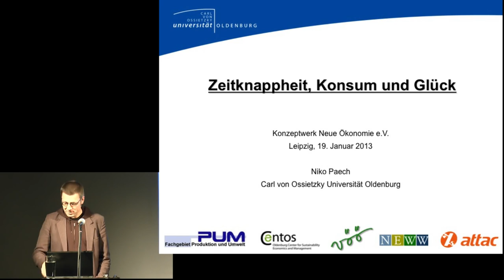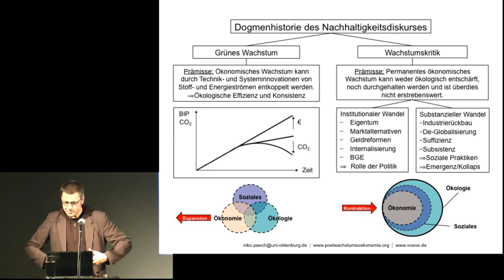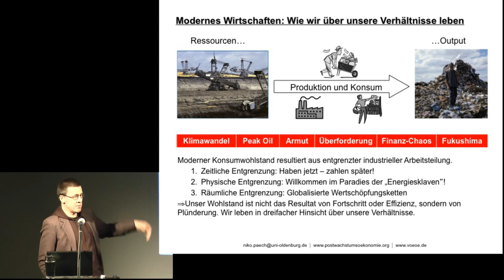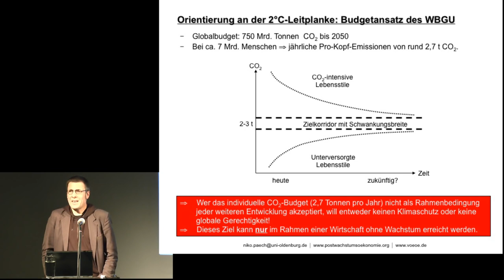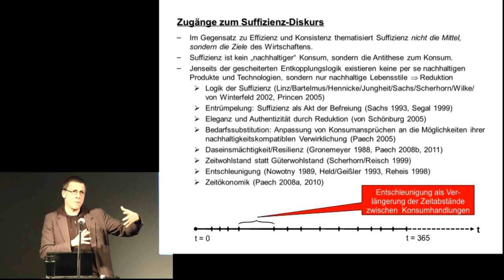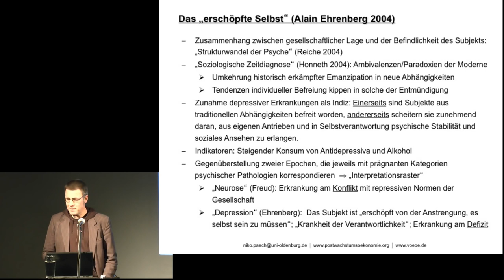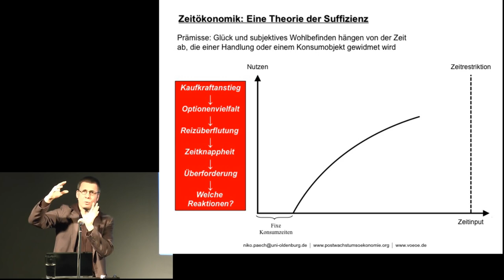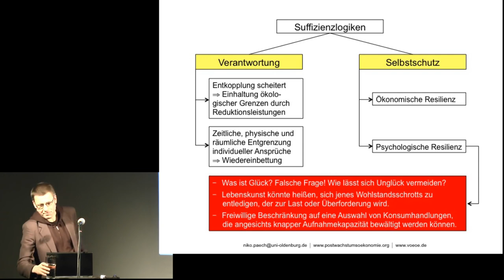Vortrag von Niko Paech: Nachhaltigkeit, Zeitknappheit, Konsum und Glück. ReUpload.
Interessante Gedanken von Niko Paech. Kleiner ReUpload von 2013. Die Themen sind weiterhin aktuell und beschreiben einen möglichen Prozess von gesellschaftlicher Entwicklung im Kontext von Nachhaltigkeit, Zeitknappheit, Konsum und Glück.

Kurzprofil: Nach dem Studium der Volkswirtschaftslehre und der Promotion 1993 habilitierte sich Niko Paech 2006 mit dem Thema ‚Nachhaltiges Wirtschaften jenseits von Innovationsorientierung und Wachstum‘. Von 2008 bis 2016 war er Vertreter des Lehrstuhls für Produktion und Umwelt (PUM) an der Universität Oldenburg, seit 2010 dort außerplanmäßiger Professor. Seit 2016 lehrt er an der Universität Siegen im Studiengang „Plurale Ökonomik“. Außerdem ist er Leiter verschiedener Forschungsprojekte im Bereich Nachhaltigkeit.

Seine Forschungsschwerpunkte sind Postwachstumsökonomik, Umweltökonomik, Institutionenökonomik, Nachhaltigkeitsforschung, Industrieökonomik, Wohlfahrtsökonomik, Mikroökonomik, Konsumforschung, Produktion, Klimaschutz, Innovationsforschung, Diffusionsforschung und Nachhaltigskeitskommunikation.

"Redner: Niko Paech (Uni Oldenburg)
Reihe: Zeitwohlstand, Konzeptwerk Neue Ökonomie
Ort: Leipzig
Datum: 19. Januar 2013

Welche Rolle spielt Zeit für unser Wohlbefinden und unseren Wohlstand? Was können wir in unserer Zeit- und Arbeitsorganisation ändern, um so zu leben und wirtschaften, sodass sich unsere Ressourcennutzung innerhalb der ökologischen Grenzen bewegt, das Wohlbefinden der Gesellschaft auf hohem Niveau bleibt und soziale Ungleichheit abgebaut wird? So lauten die Fragen, denen die Veranstaltungsreihe „Zeitwohlstand" nachgeht.

Der Schlüsselbegriff im Vortrag des Ökonomen Niko Paech lautet Suffizienz, d.h. der Rückbau von Ansprüchen, den er aber nicht als Verzicht, sondern als Befreiung von Überfluss des „erschöpften Selbst" begreift. Suffizienz ist Selbstschutz und damit, so Paech, eine Bedingung zum glücklich sein. Sie stellt eine Rückkehr zu einer Form des Konsumierens und der Selbstverwirklichung dar, die sich der Überforderung und den Reizüberflutungen in modernen kapitalistischen Gesellschaften entzieht.

Suffizienz ist gleichzeitig ein Teil der Antwort auf die Frage, wie wir ein Wohlstandsmodell überwinden können, dass wir nicht verdienen, da es auf drei Formen der Entgrenzung basiert.

Erstens einer zeitlichen Entgrenzung: Durch ein umfrangreiches System der Verschuldung und die Subvention sämtlicher Lebensbereiche (Nahrung, Verkehr, Energie, Wohnen, Verkehr) wird erst die Kaufkraft generiert, die unseren Wohlstand finanziert.

Zweitens einer physichen Entgrenzung: Maschinen haben den großteil der Arbeit übernommen. Ihr Einsatz ist aber nur durch Energieumwandlung und damit durch Plünderung natürlicher Ressourcen denkbar.  Drittens eine räumlichen Entgrenzung: Einzig die Kostenvorteile der globalen Wirtschaftskette ermöglichen unser gegenwärtiges Wohlstandsmodell, dass nach hiesigen Arbeitsrrecht- und Lohnstandards nicht vorstellbar wäre. Am Ende wir alles was wir Wohlstand nennen zu Abfällen: Emission, Sonderabmüll oder Abwasser. Diese Abfälle treiben den globalen Klimawandel voran und machen deshalb, so Paech, den Wechsel hin zu einer Postwachstumsgesellschaft notwendig.

Suffizienz ist in diesem Zusammenhang ein wichtiges Nachhaltigkeitsprinzip. Jedoch kann die Fähigkeit mit weniger auszukommen nicht an die Politik deligiert werden. Wohl aber kann die Entwicklung sozialer Praktiken durch die Verzicht geübt wird im Verbund mit anderen Menschen erfolgen.